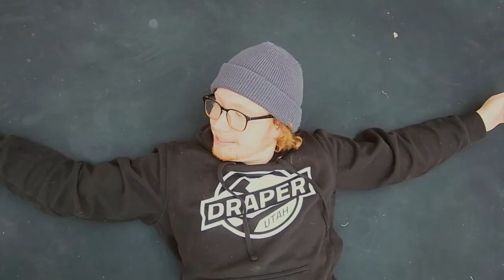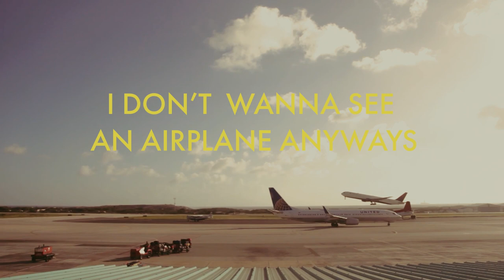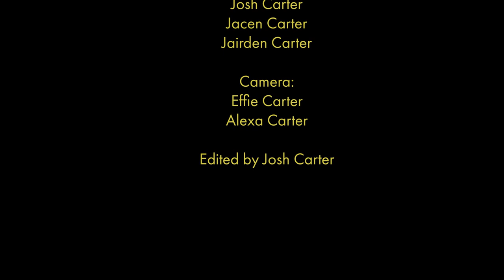I Don't Wanna see an Airplane Anyways | Josh Carter Short FIlm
This was a completely improvised Short Film we did over a weekend, and edited in a week. It was heavily inspired by Joel Haver, and Wes Anderson. Hope you enjoy!